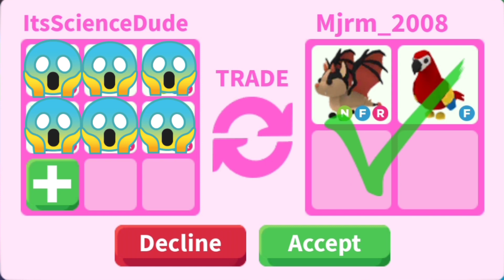HUGE OVERPAY!!😍They Offered Neon Bat Dragon And Parrot🥳Quick W/F/L?🤩🥰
Heya lemons ❤️

I'm trying my best to make good content for  u lemons ❤️

Take care ❤️

Stay safe ❤️😀